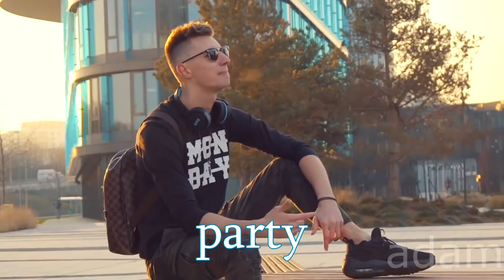TVTWIXX - MONDAY ale text je seřazený podle abecedy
jsem kokot

Dřel jsem na tom 5 hodin

nějaký slova tam nejsou jako například ,,v" protože to nejde vůbec vyfrcat